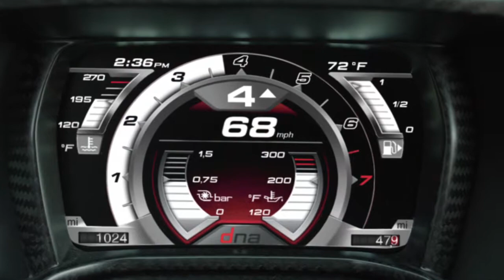Alfa Romeo 4C Spider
De Alfa Romeo 4C is vanaf de zomer ook te koop als Spider. Extra verstevigingen, zoals een aluminium rollbar achter de passagiers, zorgen voor een kleine gewichtstoename van slechts 10 kilogram. De prijzen van de Alfa Romeo 4C Spider worden in aanloop naar de marktintroductie in de zomer bekend gemaakt.